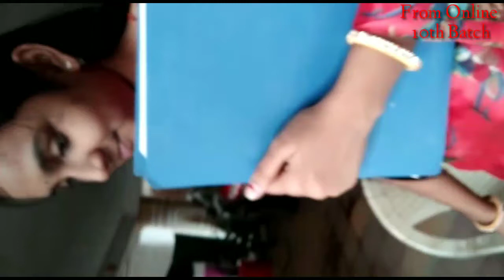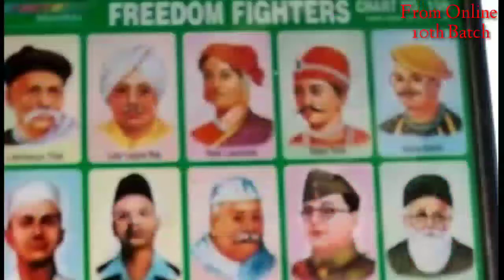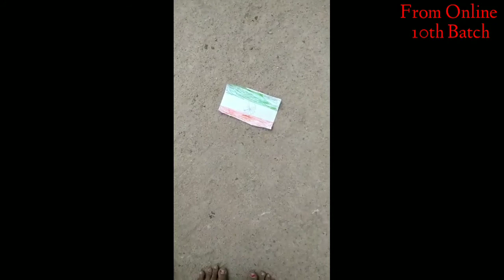MY PRIDE Skit by D.Vaishnavi & Group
Virtual Children's Day Celebrations 2020 of ZPHS INDIRANAGAR